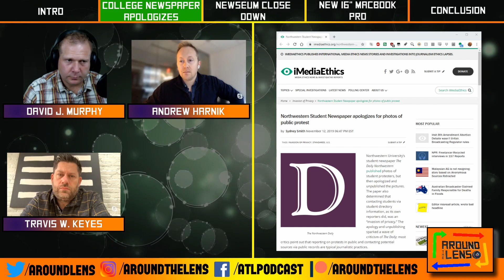AtL 201 - Part 1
Description